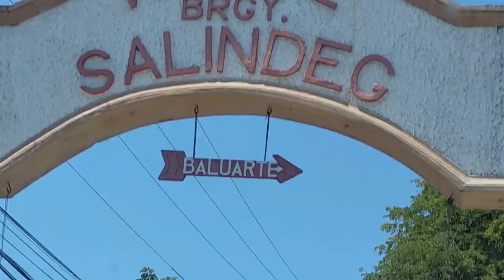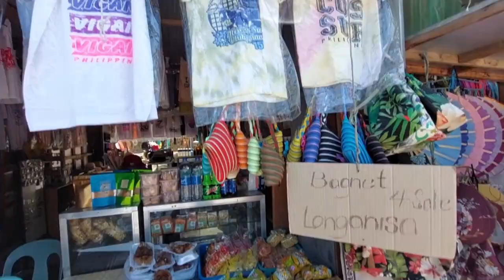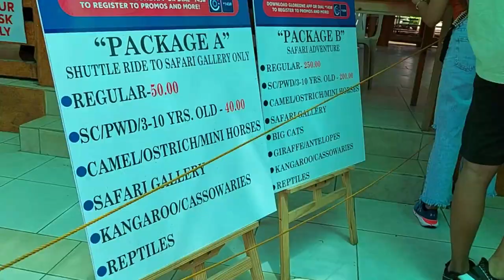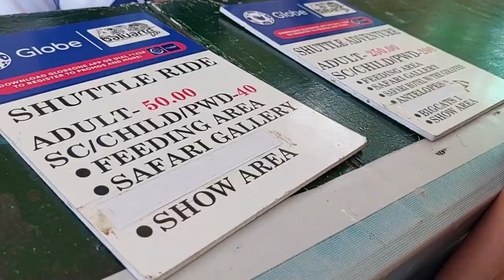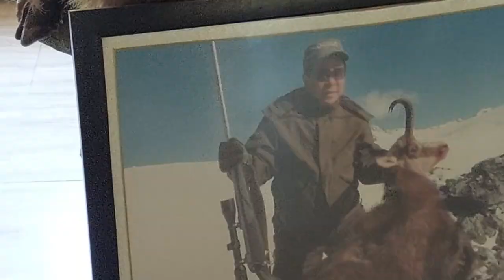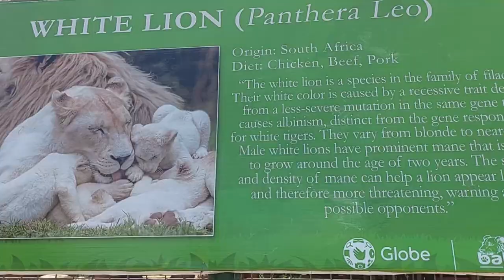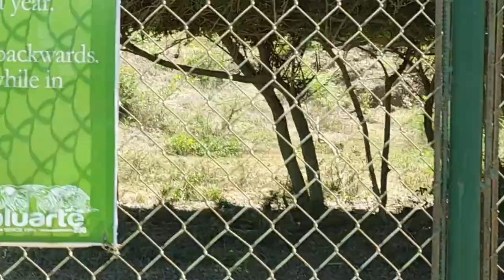Baluarte, Vigan City 2022